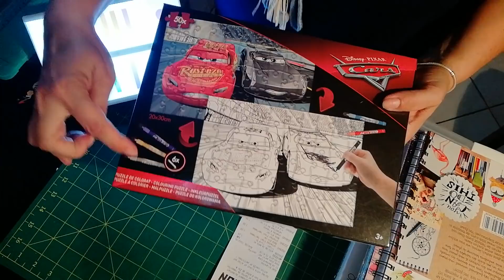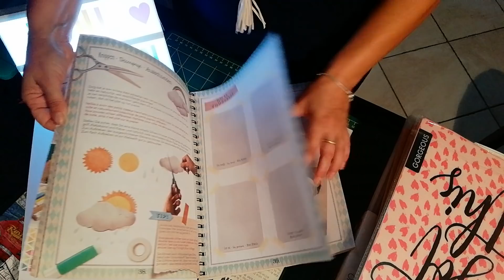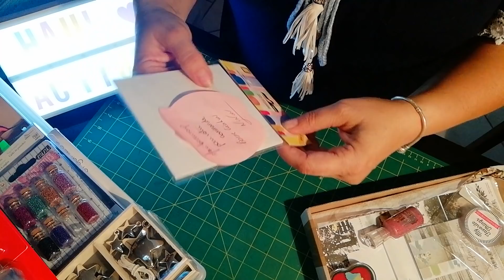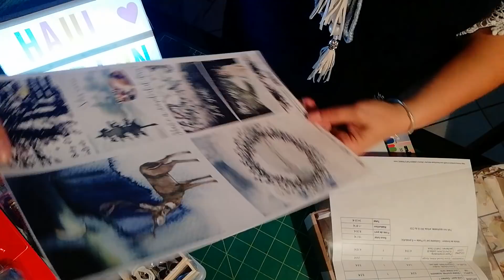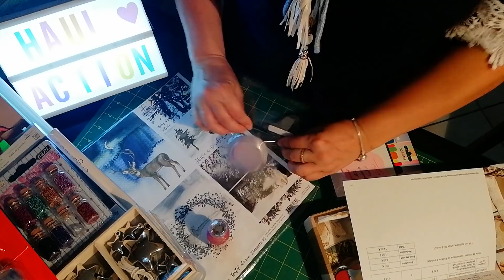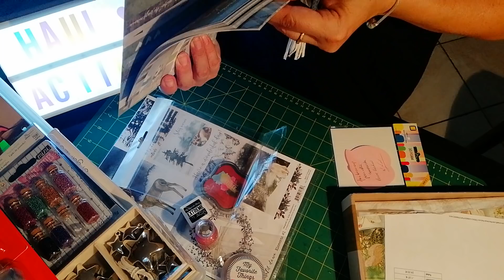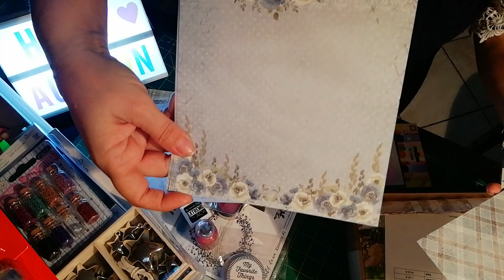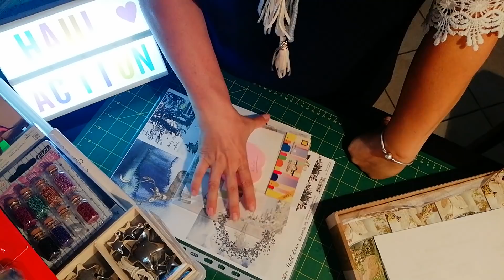Haul Action Brignoles et mini haul Horizon Créatif 12/09/2018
J'espère que j'espère que vous allez bien,
Aujourd'hui une nouvelle vidéo d'un Haul Action à Brignoles et un mini haul Horizon créatif, chez qui je commandais pour la première fois
Bon visionnage
Passez un belle journée
Biz 😘💕

Lien boutique Horizon créatif